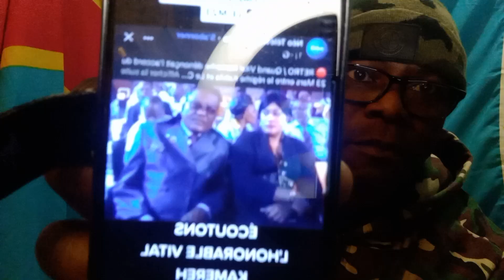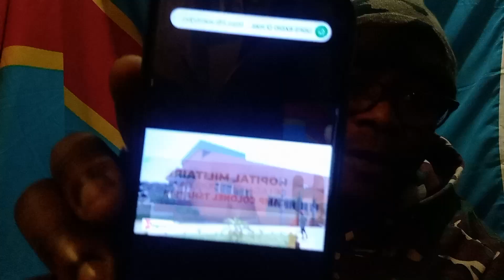DERWANDATISATION DE LA RDC EN MARCHE,SANCTION CONTRE KAGAME